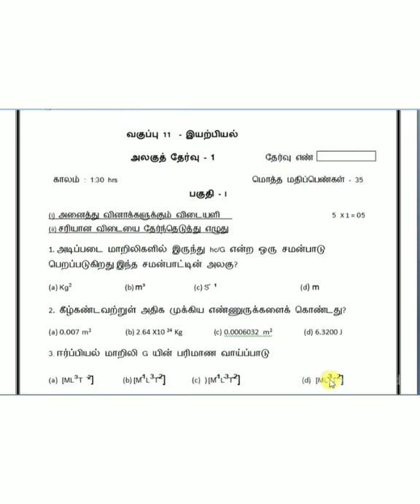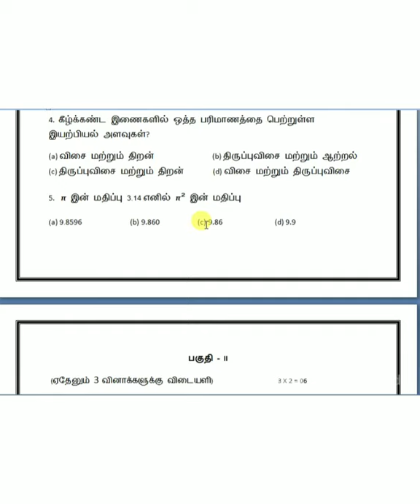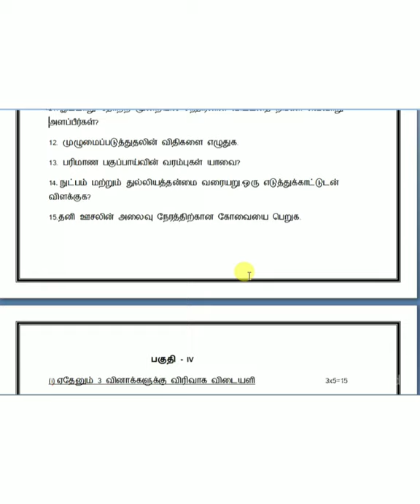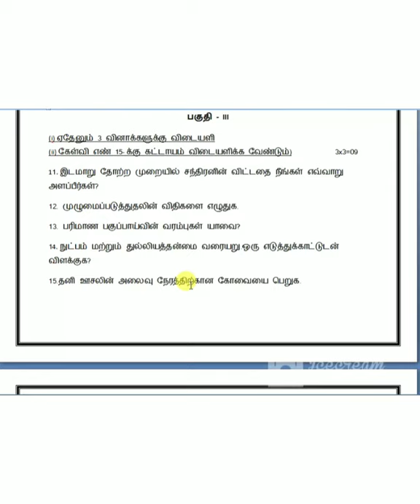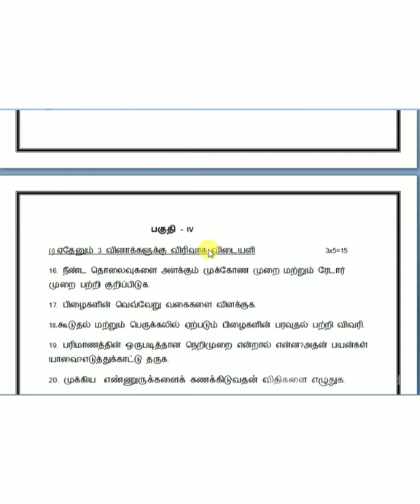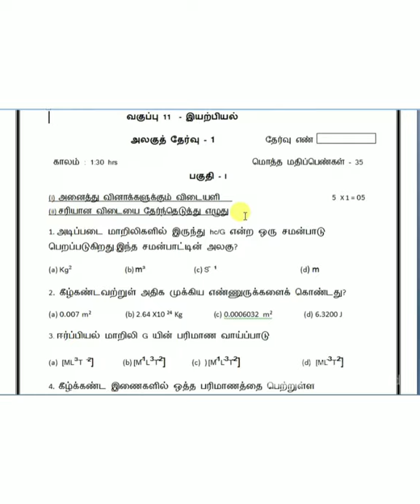11th PHYSICS ||unit Test ||இயல் உலகத்தின் தன்மையும் அளவீட்டியலும்